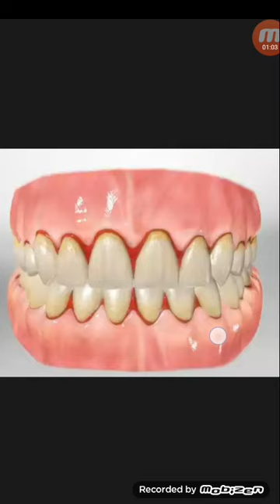মাড়ি ফোঁলা ফোঁলা ভাব ও রক্ত আসা সমস্যায় করনিও...